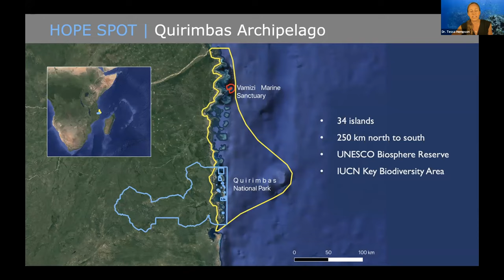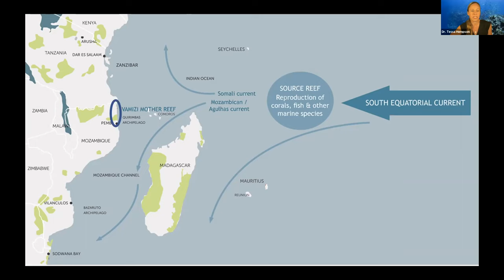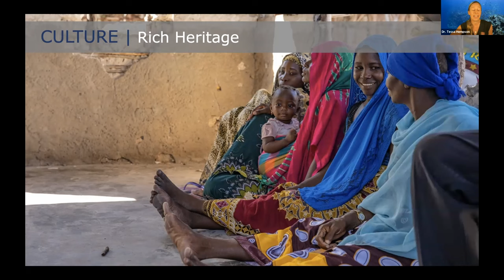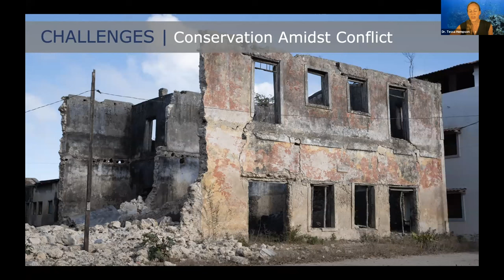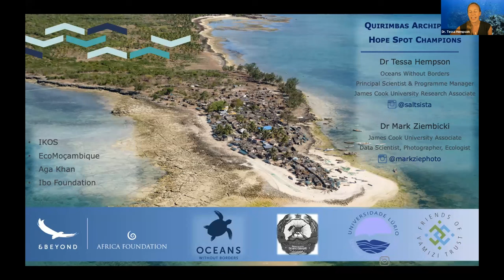2021 Hope Spot Summit: Quirimbas Islands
Dr. Tessa Hempson, Hope Spot Champion and Programme Manager and Principal Scientist of Oceans Without Borders describes the work her team does on the ground currently at the Quirimbas Islands Hope Spot in Mozambique.

To learn more about this Hope Spot, visit the Mission Blue